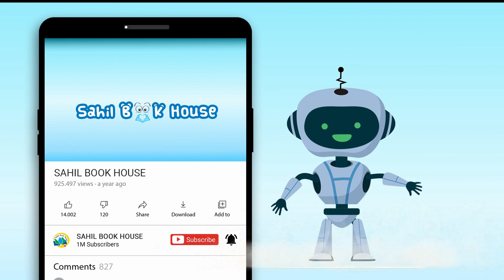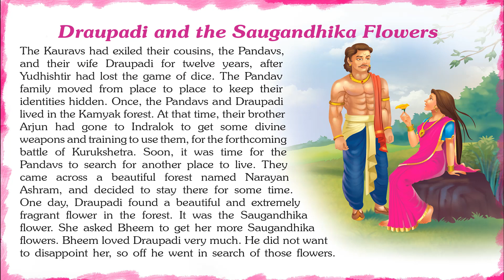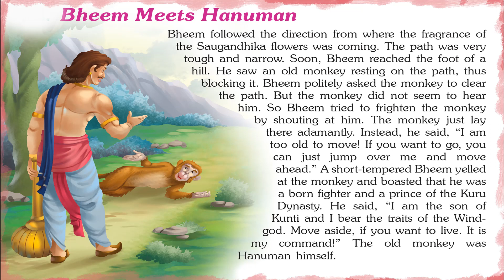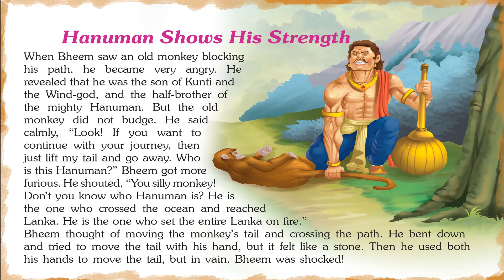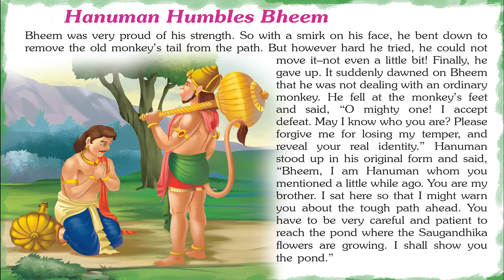Marvelous Lord Hanuman Tales - Short Stories for Kids in English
Introducing Short Stories for Kids in English “Marvelous Lord Hanuman Tales” which you and your Kids will love watching.
151 Lord Hanuman Tales Stories contains Short stories with Pictures that children find interesting easy to learn and relate to, which helps them to develop confidence when they face real-life problems.

Buy 151 Lord Hanuman Tales